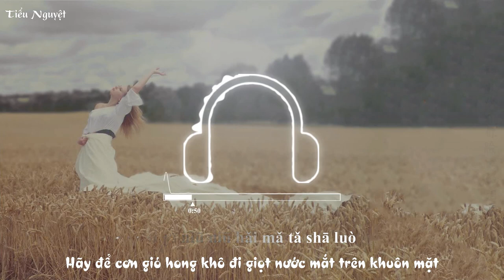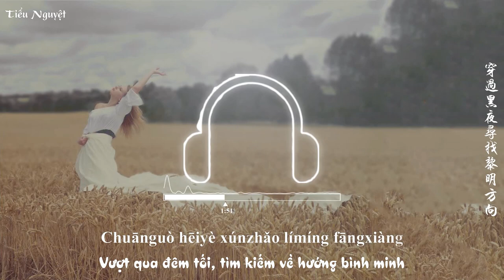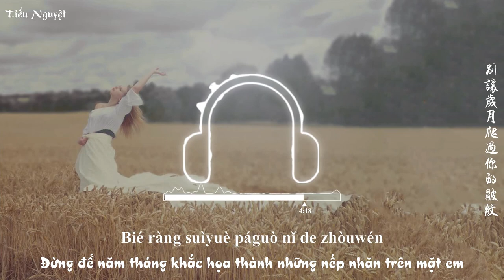[Vietsub + Pinyin] ♪ A Y Mạc Remix - A Cát Thái Tổ Hợp | 阿衣莫 - 阿吉太组合 ♪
♬ Song: A Y Mạc Remix
🎤️ Singer: A Cát Thái Tổ Hợp
🎧 Translator & Video Editor: Tiểu Nguyệt